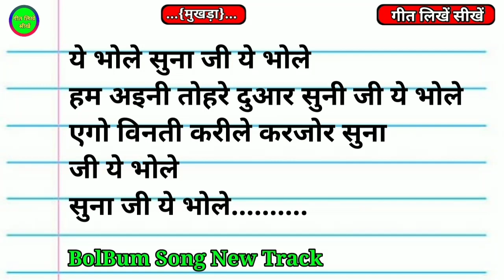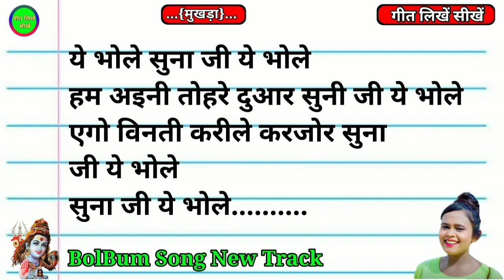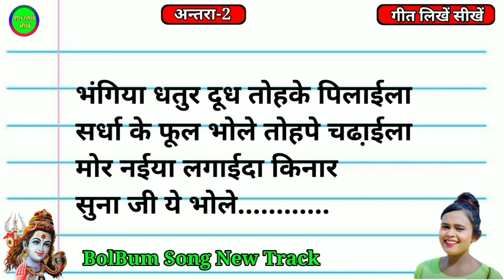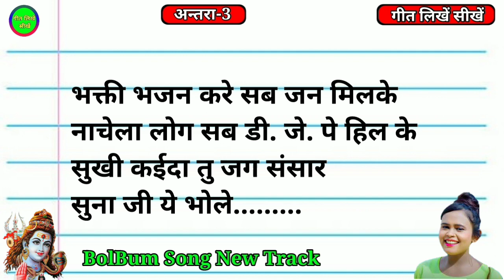🔥सुनी जी ये भोलेदानी || बोलबम का भोजपुरी फुल और फ्री गाना || बोलबम का गाना कैसे लिखें?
बोल- बम का New Track Full And Free Song || Gana Kaise Likhen || Bholenath ka gana 2022

नमस्कार दोस्तों.

हमने इस वीडियो में आपके लिए बोल- बम का हिट गाना New track पर लिखा है और मैं उम्मीद करता हूँ कि आपको गाना जरूर पसंद आया होगा |

Bhojpuri Bolbum ka gana
Gana Kaise likhen
Bolbum ka hit bhojpuri song
Bhojpuri Bolbum song
Bolbum ka new track song
Bolbum ka gana likha huaa
Singer Kaise Bane
Writer Kaise Bane
Gayak kaise bane